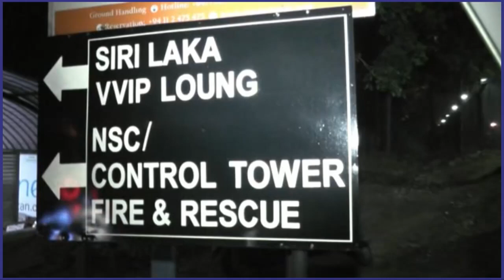166 passengers arrive from S.Korea sent to Batticaloa quarantine centre